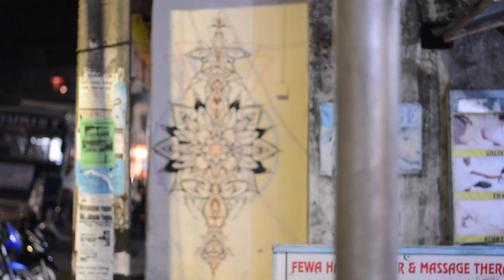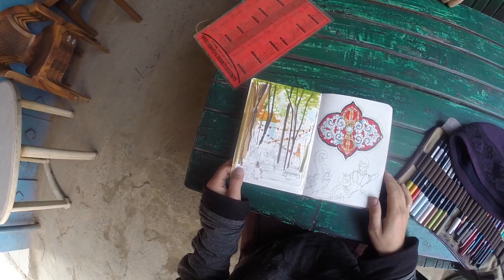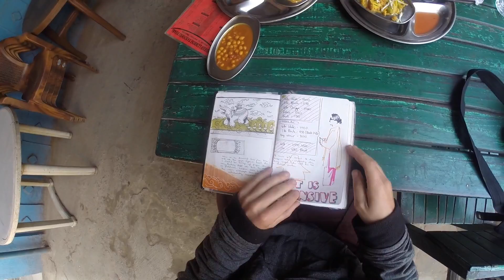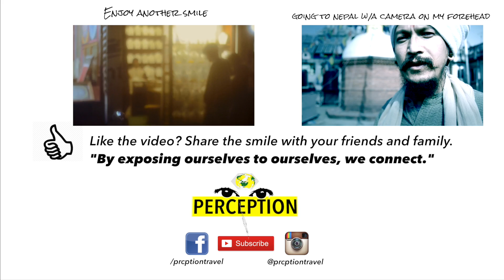Traveling Smiles : Tom the Painter (Onion) from London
Meet Tom, a painter from London who goes by "Onion." He chose to get involved in local communities by painting murals in a few different cities in Nepal. We got to know him, took out the camera, and here he is.

Perception Travel is not about places, sights, and destinations, but about people. With each person we meet on this journey, we gain a new perspective and learn not just of new cultures, but about individual stories.